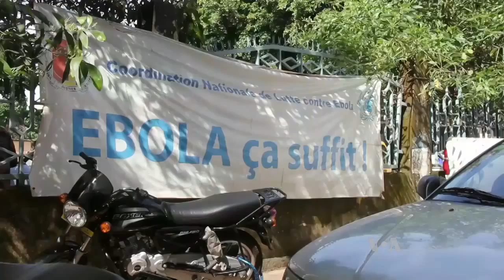Traditional Healers Key to Stamping Out Ebola in Guinea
Guinea is the last country in West Africa where people are still getting sick from Ebola. VOA’s Chris Stein reports on how health authorities are rallying traditional healers to help in the fight against the disease.